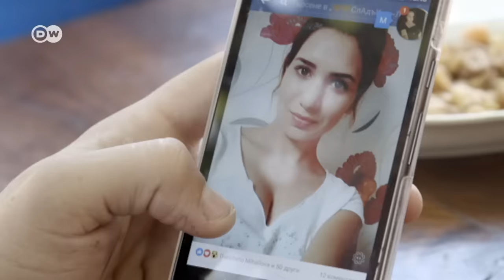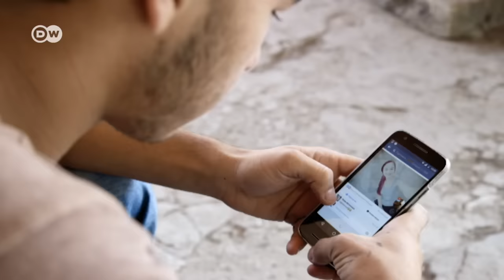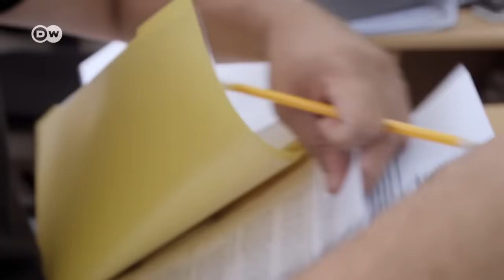وثائقي | موسم زواج الغجر في بلغاريا - سوق العرائس البلغاري | وثائقية دي دبليو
تقاليد زواج الغجر في بلغاريا
تحاول قبيلة كالايدزي من مجتمع الروما تزويج أبنائها من بعضهم البعض، حيث يقام سوق للعرائس مرة واحدة في السنة في الدير
البلغاري باتشكوفو. ويؤمه رجال الروما الشباب من جميع أنحاء بلغاريا لاختيار عرائسهم في سوق الزواج، وشرائهن. يتزوج الكالايدزي من كالايدزية فقط. لكن هناك تمرد يزداد باطراد بين الشباب على هذا التقليد القديم.

ــــــ
 دعوة للحوار لدى دي دبليو: